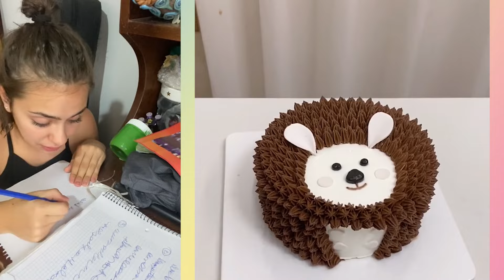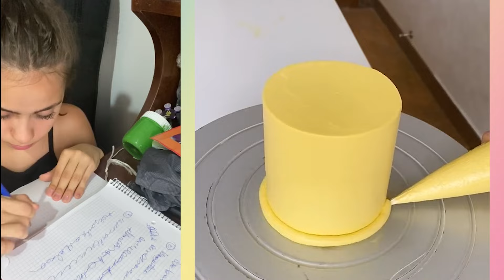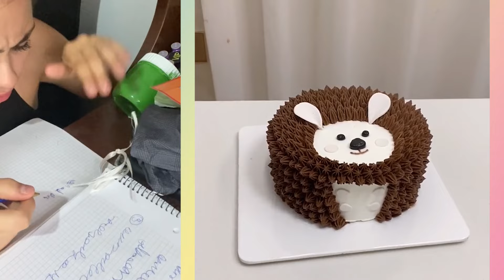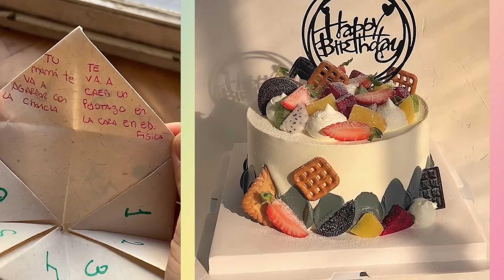🌈 1 hora De los Mejores Tiktoks de @natiiuboldi & Diego Chávez & Others 🤣 Storytime Con Pastel #46